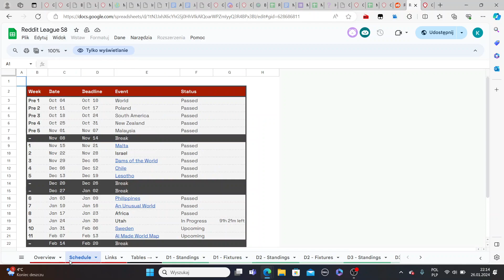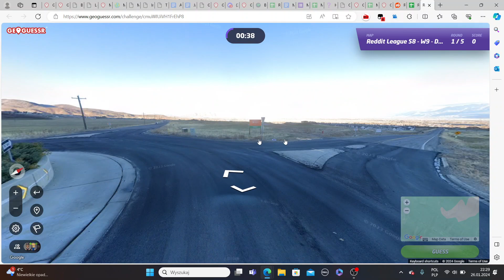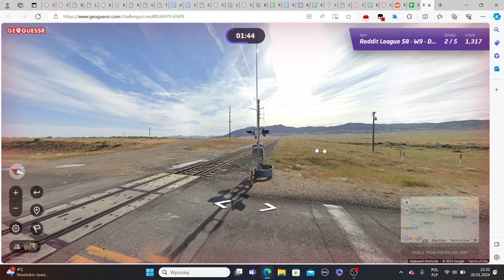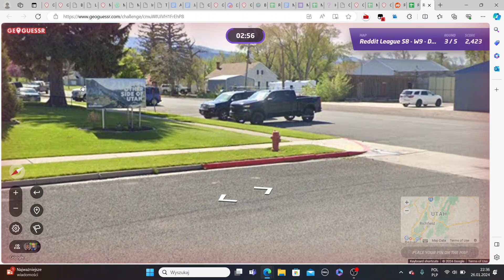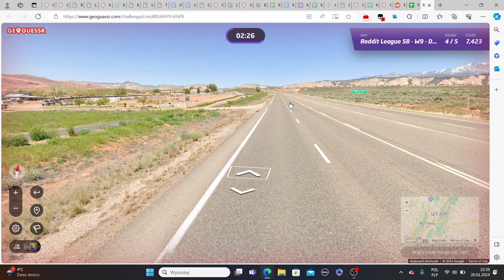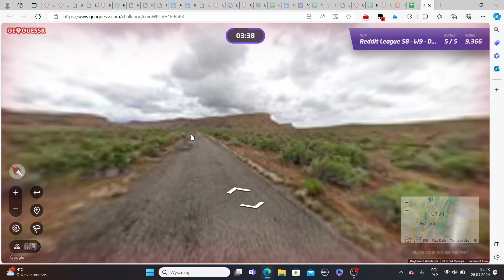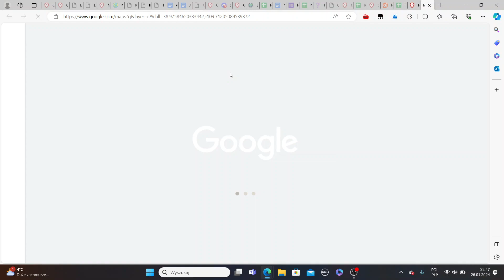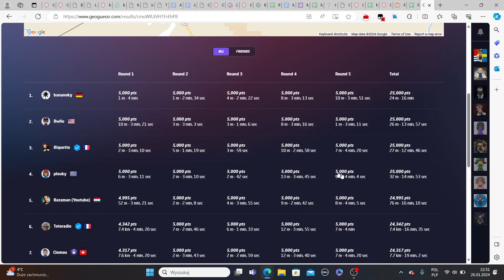GeoGuessr Reddit League S8 week 9; Utah; against Alphy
Gameplay of GeoGuessr, Reddit League S8 week 9 vs Alphy